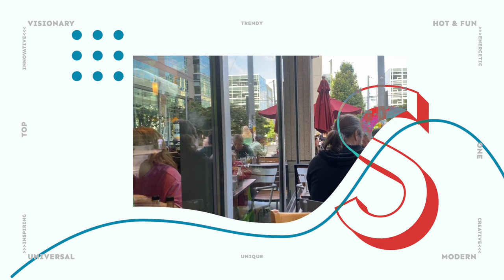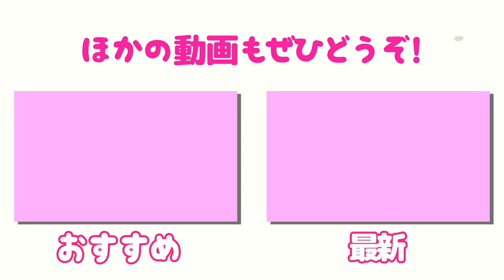弟がアメリカに来てキャディしてくれました！[西畑萌香Golf Vlog]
CIRCLING RAVEN CHAMPIONSHIP
WORLEY, ID
AUG 26-28

WILDHORSE LADIES GOLF CLASSIC
PENDLETON, OR
SEP 02-04